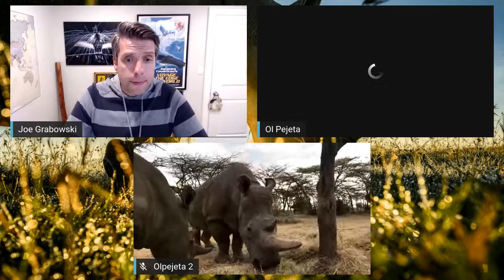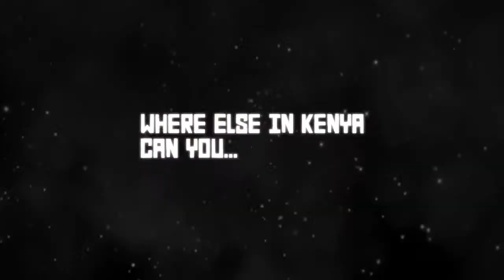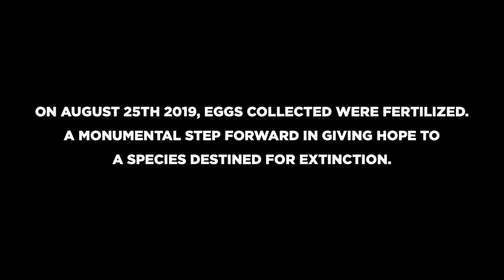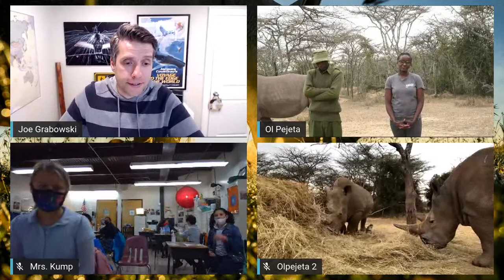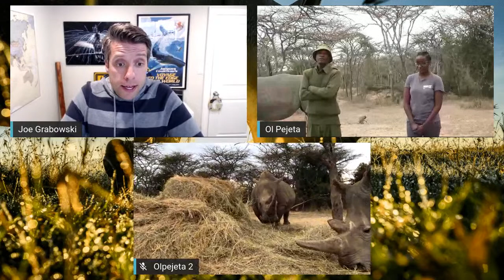Ol Pejeta Conservancy | Facing Extinction : Last Northern White Rhinos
Join us as we go live to Kenya and visit the Ol Pejeta Conservancy! We'll meet the last two northern white rhinos on the planet, Najin and Fatu, and the people who have dedicated their lives to their care and protection. Ol Pejeta is the largest black rhino sanctuary in east Africa, and home to two of the world’s last remaining northern white rhino. It has some of the highest predator densities in Kenya, and still manages a very successful livestock programme. Ol Pejeta also seeks to support the people living around its borders, to ensure wildlife conservation translates to better education, healthcare and infrastructure for the next generation of wildlife guardians.